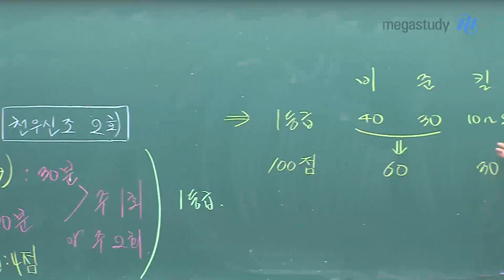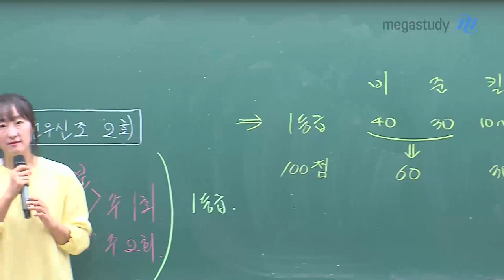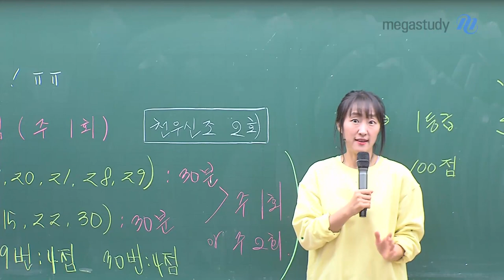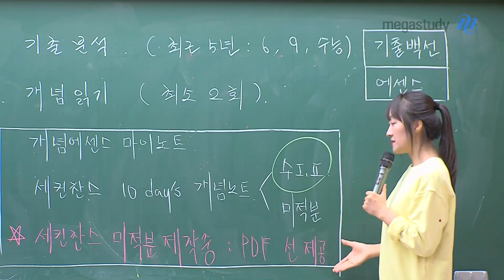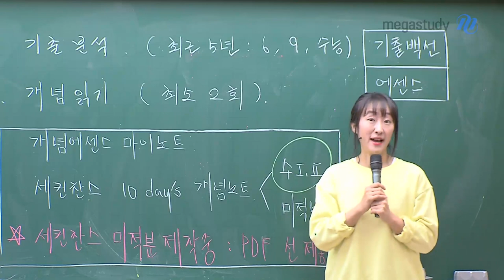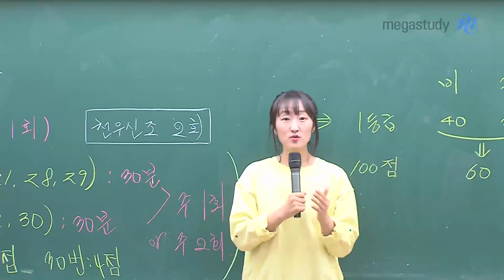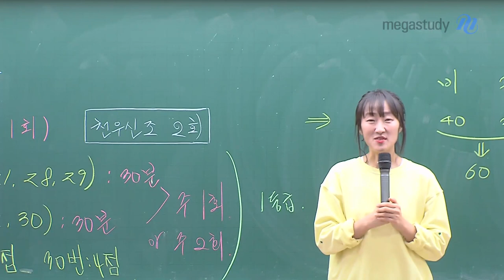[메가스터디] 수학 오르새 쌤 - 2022 수능 마무리, 이제 뭘 공부해야 할까요?!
이제 코앞으로 다가온 2022 수능!
지금부터 이제 무엇을 해야할지,
수능 마무리에 대해 이야기 하고자 합니다.

남은 기간 동안 충분히 점수를 올릴수 있습니다.
충분히 해낼 수 있는 여러분들이고
그렇기에 스스로를 믿어주는 태도가 필요합니다.

꼭 해낼겁니다 여러분^^

* 캐스트 주제별 타임을 참고하세요 *
00:43 실전 모의고사
03:07 준킬러 6개 / 킬러 문항 3개 / 비킬러 40분
10:11 기출 분석
13:20 개념 읽기
 ▶ 17:04 세컨찬스 10day's 미적분 강의 업로드 중인 이유!

- 수학 오르새 선생님에 대해 더 자세히 알고 싶다면?